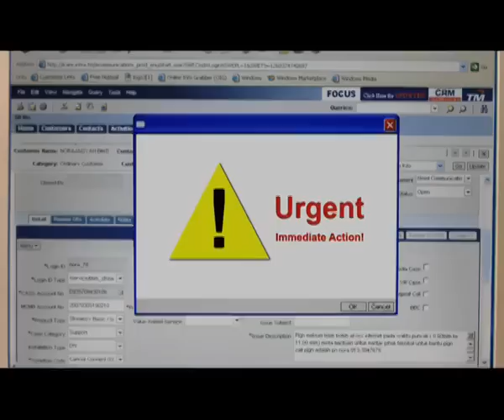TM Point Streamyx Customer Satisfaction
A video on TM (Telekom Malaysia)'s Streamyx. Customer Satisfaction: Who's responsibility is it? Original Post